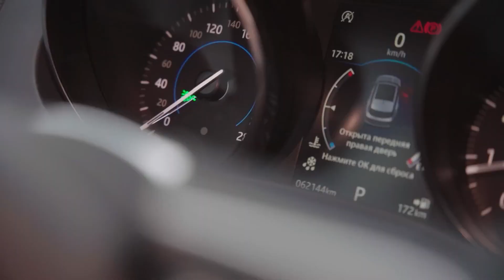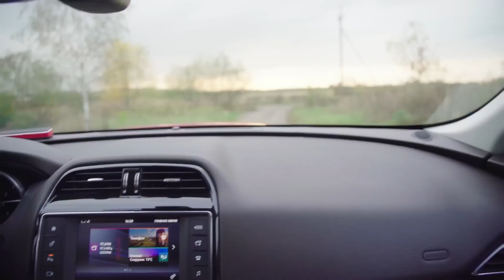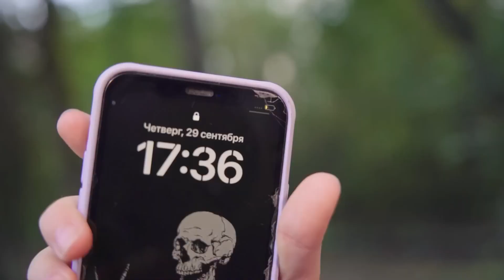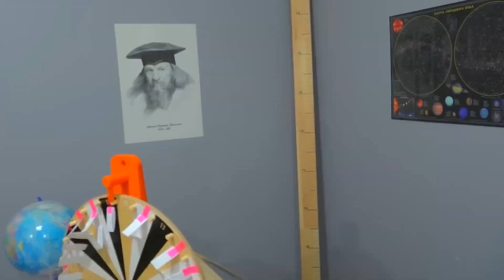24 JAM DI DALAM MOBIL BERSAMA KAKAK PEREMPUAN SAYA! Ksyusha tidur sendirian di dalam mobil!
Dalam episode ini Xiusha tidur di dalam mobil selama 24 jam bersama kakak angkatnya! Guru Baldi kembali, dia menyelamatkan kita!